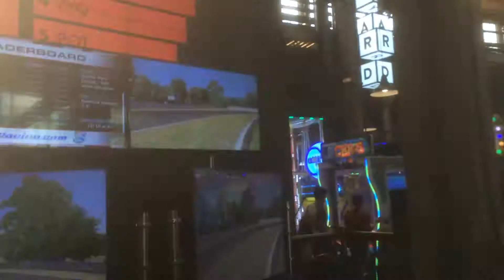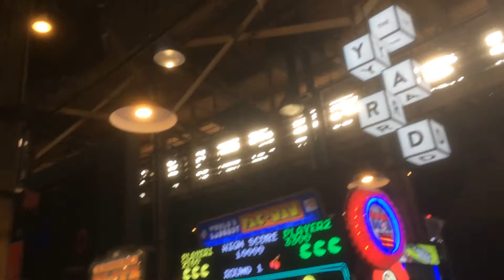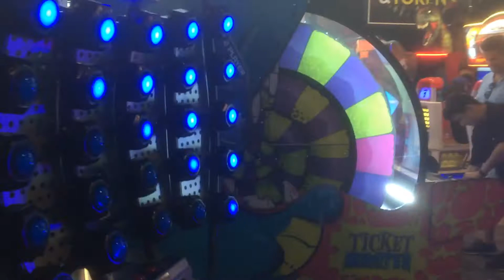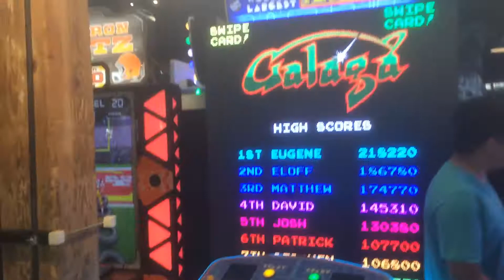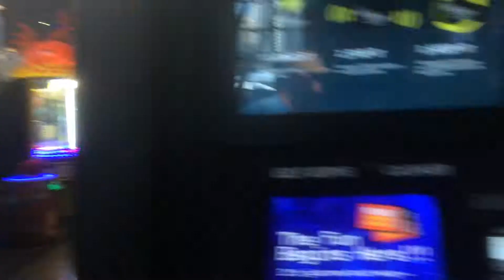Торонтовский Лас-Вегас REC ROOM Toronto Canada